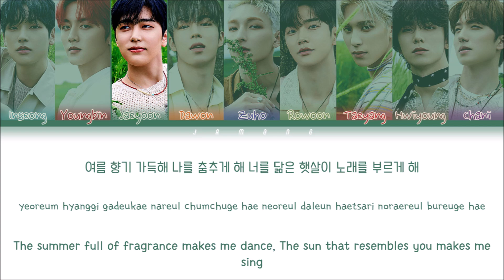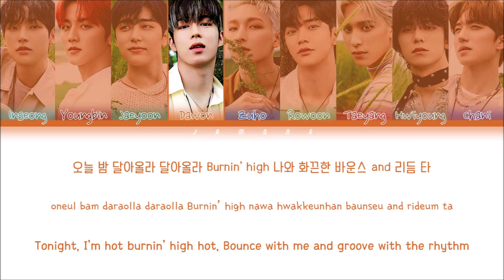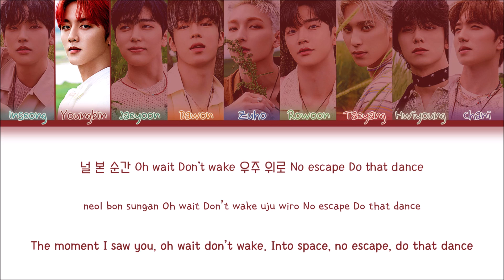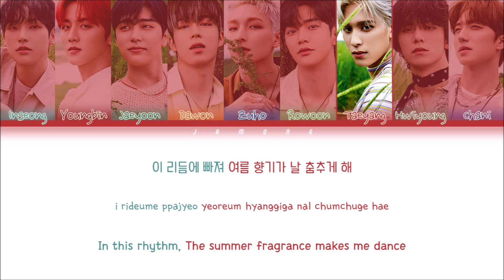SF9 (에스에프나인) - Summer Breeze (여름 향기가 날 춤추게 해) [Color Coded Lyrics/Han/Rom/Eng/가사]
by Jamong

•Artist : SF9 (에스에프나인)
•Song : SUMMER BREEZE (여름 향기가 날 춤추게 해)
•Album : EP [9loryUS]
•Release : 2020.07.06